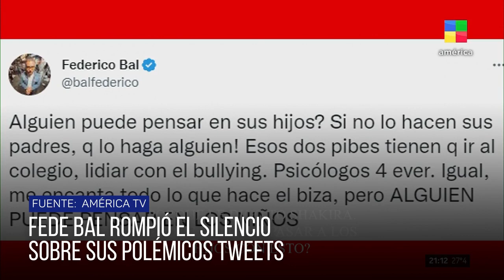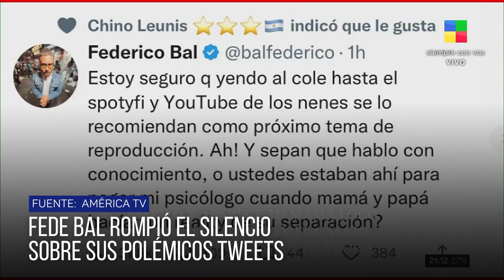Fede Bal rompió el silencio sobre sus polémicos tweets